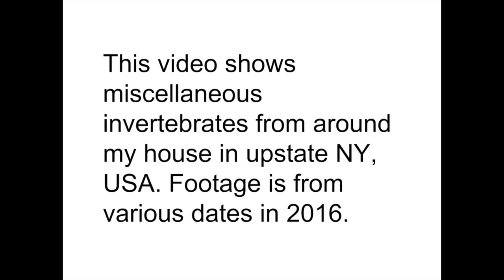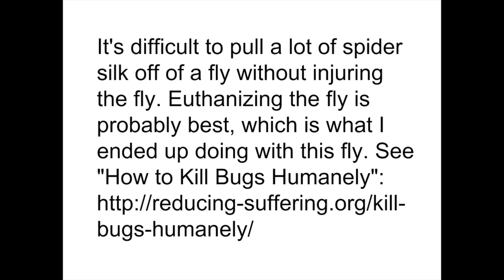Assorted Invertebrates from Around My House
This video shows miscellaneous invertebrates from around my house in upstate NY, USA. Footage is from various dates in 2016.